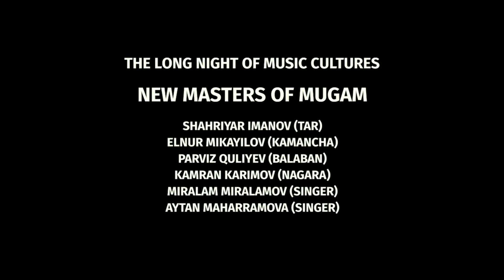Kamran Karimov(nagara);Shahriyar Imanov(tar)Elnur Mikayilov(kamancha)Composition 03.06.14GERMANY